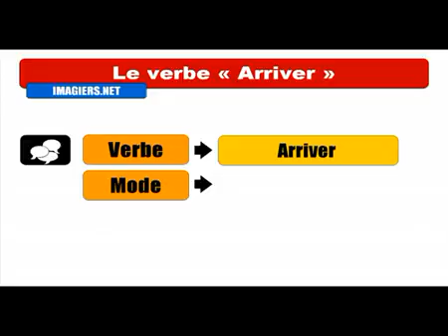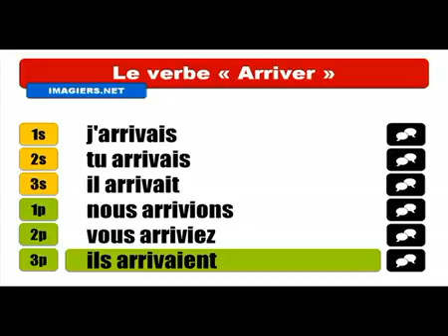Aprenda francês # Conjugaison # Arriver = Indicatif Imparfait